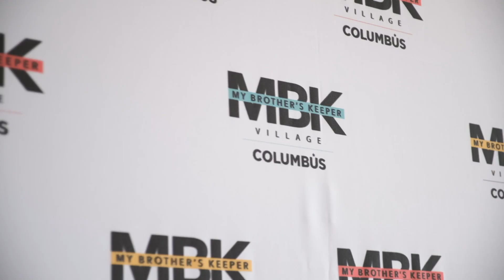Roy Hall Jr. | You Matter | 6 Ways to Leave a Positive Lasting Impression that Wont Cost You a Thing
I had the opportunity to be the keynote speaker for Launch 2K22 | Youth Summer Kickoff, hosted by the City of Columbus and My Brother's Keeper Village (Columbus, OH).

Violence among youth is at an all time high in Columbus, and my message was direct and one of encouragement – YOU MATTER!

After waking up to this headline today...

'July Fourth celebrations in Highland Park, Illinois, end in terror after mass shooting leaves 6 dead and dozens injured'

...I believe it's safe to say that 'you matter' is a message that we all need to be reminded of from time to time. Your life matters and it's the most valuable thing you have!

You matter! Even if things aren't perfect in certain areas of your life right now, YOU matter!

Be thankful for today. Be thankful for the good. Be thankful for the bad. Be thankful that you have a life to be thankful for!

Check out the 2-minute video below recapping my time speaking at Launch 2K22 Youth Summer Kickoff. There's a short BONUS segment at the end that will give you Six Ways to Leave a Positive Lasting Impression that Won't Cost Your Anything.

Please do me a favor and share on your social media pages and/or text the video link to three friends or colleagues that could use some encouragement. Sharing is how you can make an immediate difference, even if it's just for one person.

Leadership // Professional Development Presentation with Keynote Speaker  Roy Hall Jr.

FREE – How to Perform at an Elite Level Even When You Lack Motivation

** About Roy Hall Jr **
Former Professional Football Player (NFL) and prominent corporate speaker, Roy Hall Jr. is empowering professionals to overcome common workplace challenges and build personal excellence.

Corporations, Business Conferences, and Professional Development Events bring Roy in to speak and inspire professionals in areas regarding:

• Low Motivation
• Staying Engaged
• Teamwork/Relationships with Co-Workers
• Communication
• Finding Purpose